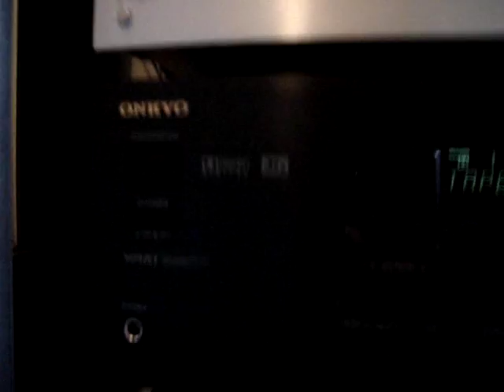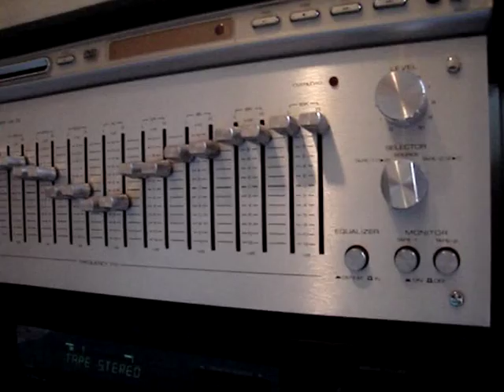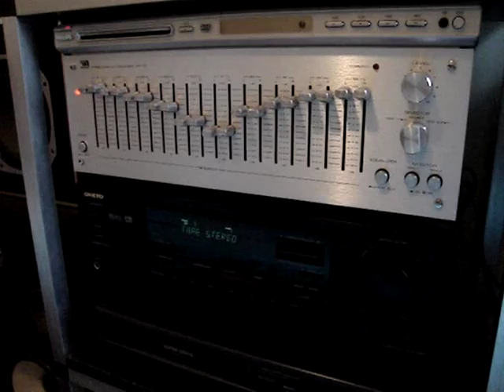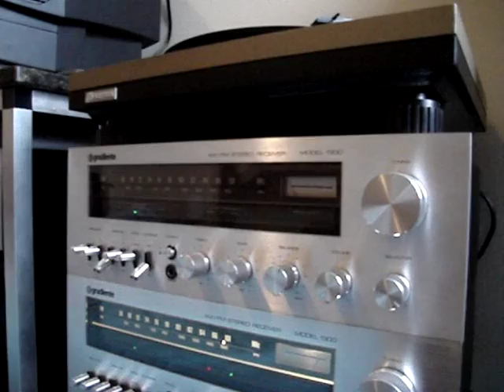Onkyo Equalized Receiver Phono Audiction Audio Technica Cartridge and Needle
Onkyo A/V Receiver with Sony Speakers Reproduces Genesis Phonograph LP equalized signal from Vintage Gradiente Stereo Receiver and Polyvox Turntable equiped with audio technica cartridge and needle, equiped with a external Micrologic 10 band Equalizer connected to Onkyo's "tape in" connection